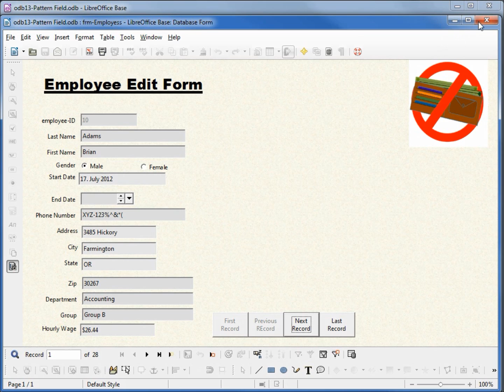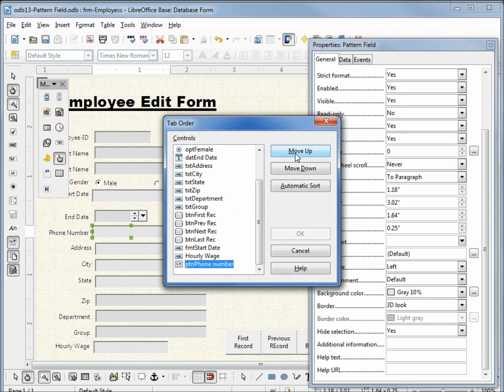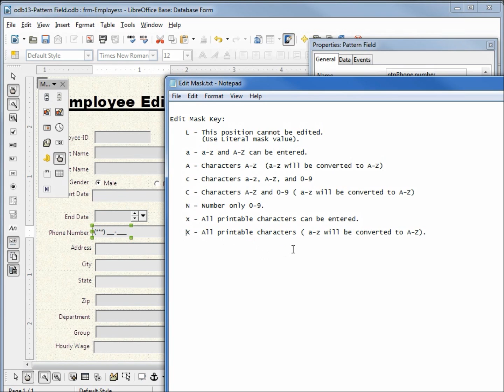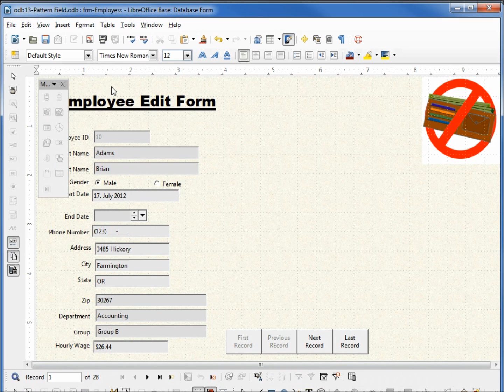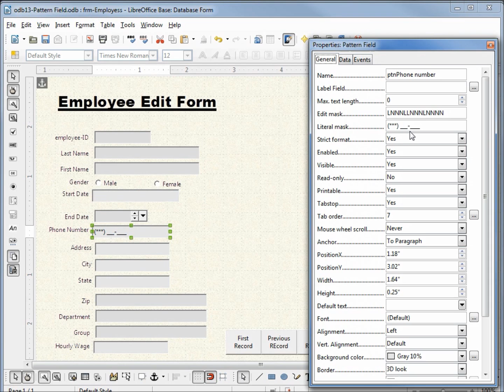LibreOffice Base (13) Pattern Field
We will change the phone number field to a Pattern Field to only allow numbers to be entered into our phone number field. (This same method could be used for letters only as well).